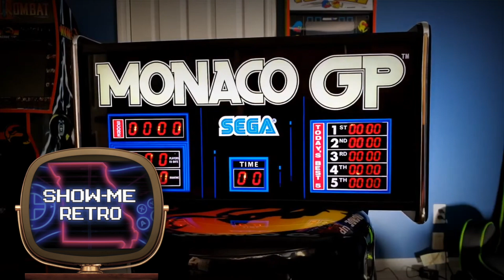10 AMAZING Retro Gaming YouTuber Channels under 2K Subs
Episode 86 - It's once again time to check out ten amazing video creators on YouTube. This is also a way of saying thank you to everyone who's entertained me and who's supported this channel. ENJOY! - Jenovi (Shaun)

PS. Sorry for the audio issue.

Some Podcast on Youtube I think you might enjoy.

-Drink a Beer Play a Game (Quite a fun duo, I've even been on one of their shows(

Other Channels to check out that I mentioned.

Time Code for games features in this video.
00:00 - Introduction
02:22 - Zilog & Moto
03:57 - Video Game Docs
04:31 - Dudley of Yesterzine
05:36 - RetroActive
06:58 - Creative Cat Productions
 07:51 - Show-Me Retro
09:03 - Sorax Space
10:28 - The Affro Show
11:42 - A Critical Hit!
13:53 - Mystery Channel
14:39 - Russian Video Game Comrade
15:36 - Closing